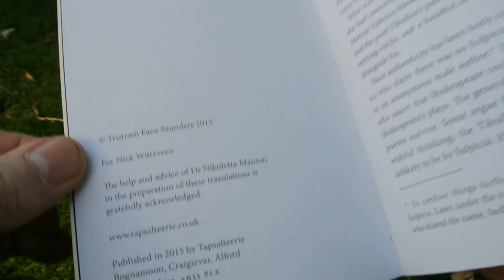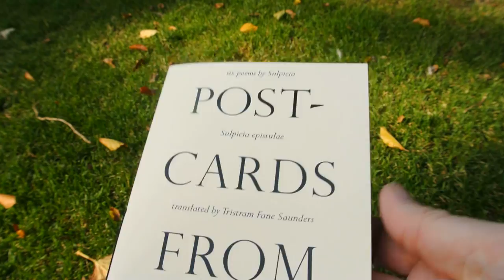Postcards from Sulpicia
The elegies of Sulpicia translated by Tristram Fane Saunders, published by Tapsalteerie Press, 2015